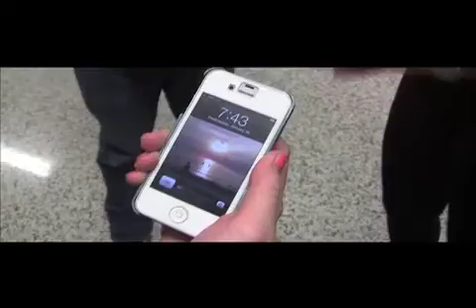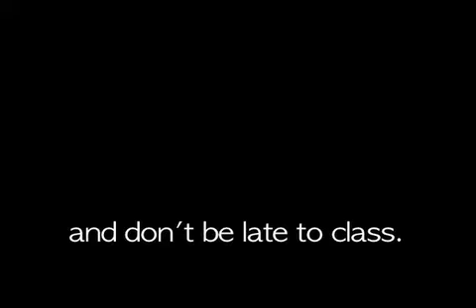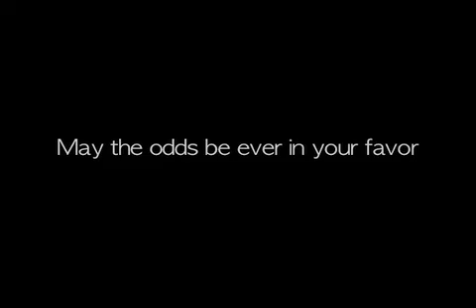Mocking Jay Tardy Video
The final Mocking Jay movie opens this weekend.    Students at MHS took the theme of survival and made a tardy video spoof.